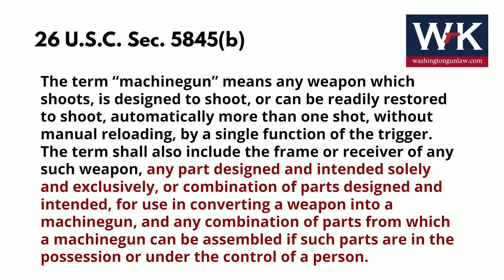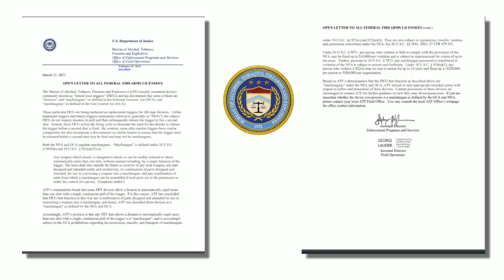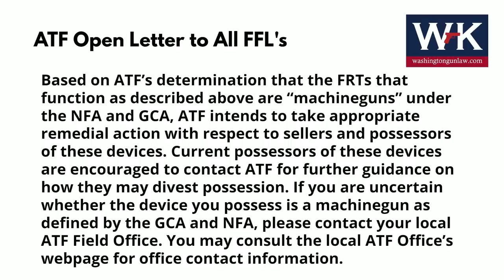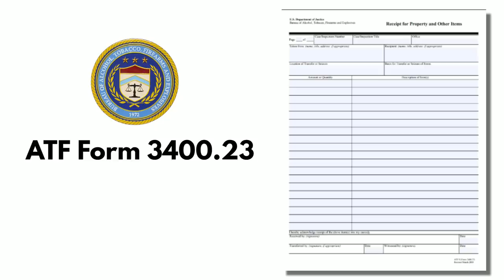What Can I Do With My Rare Breed Trigger Before ATF Shows Up At My Door?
Washington Gun Law President, William Kirk, discusses some recent activity with the ATF as it relates to those who purchased the Rare Breed Forced Reset Triggers.  As some of you may be aware, a Massachusetts resident received an unwanted visit from ATF agents who confiscated three of these triggers.  With an administration willing to unleash the ATF (and now apparently the IRS), this has many worried, who lawfully purchased these devices, at a time when all of this activity was 100% lawful.  If you are one of these individuals, learn what you can do right now, that might help you should the ATF come knocking later.  Learn more and arm yourself with education today.